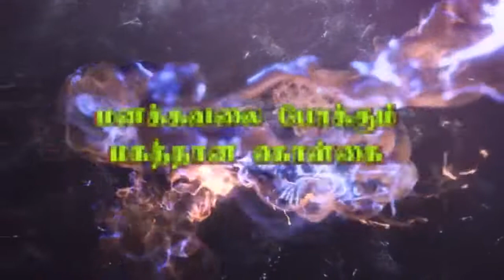மனக்கவலை தீர்க்கும் மகத்தான கொள்கை - பாகம்-23 HD ¦ ரமலான் தொடர் உரை 2019 ¦ பீஜே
NTF தலைமையகம் ரமலான் தொடர் சொற்பொழிவு 23 ஆம் நாள் உரை
உரை : சகோ. பீ.ஜைனுல் ஆபிதீன் - இடம் :‍ மூர் தெரு சென்னை
தலைப்பு : மனக்கவலை தீர்க்கும் மகத்தான கொள்கை - பாகம்-23 - நாள் : 28/06/2019